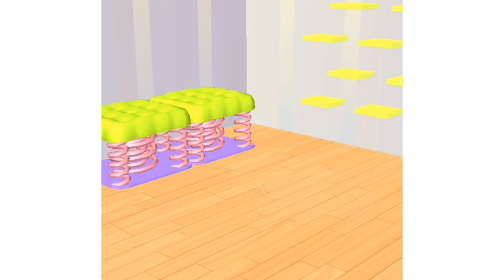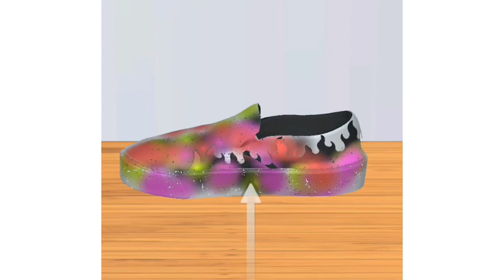Discover the Untold Power of SOES DIY: Learn the Truth Today!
glitter shoes diy.